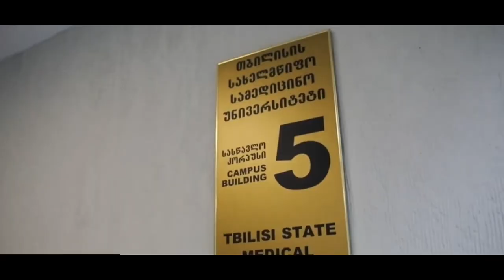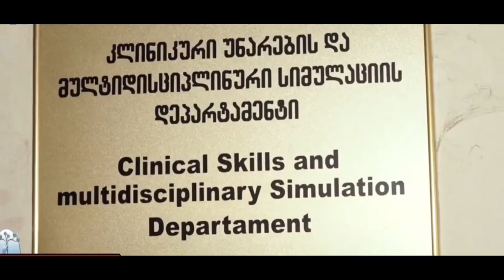TSMU (Tbilisi State Medical University) | Full Detailed Vlog | Rank 1 In GEORGIA | Watch 100%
Also Watch -

1-My YouTube channel is an online platform dedicated to providing informative, educational, and engaging content on various medical topics, including diseases, treatments, prevention, and wellness. The channel is designed to cater to the needs of a diverse audience, from medical professionals to laypeople, by presenting complex medical concepts in a clear and concise manner.
2-The channel may feature a team of medical experts, including doctors, nurses,  and other healthcare professionals, who provide insights, tips, and advice on a wide range of health-related topics. They may also cover the latest medical research and trends in the field.
3-Overall, the goal of my medical YouTube channel is to empower viewers to take charge of their health by providing them with accurate, reliable, and up-to-date information on various medical topics.
4-My channel is centered around  my personal life, interests and may include travel, food or any other topic that resonates with my audience.

5-please show love to my channel and i will bring the best content for you . and if you need video on any specific topic do let me know in comment section.